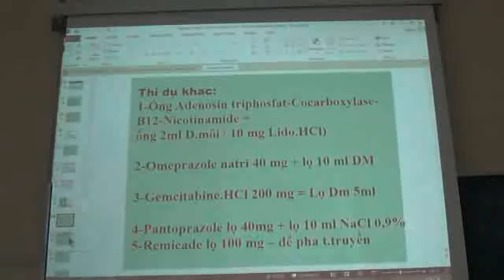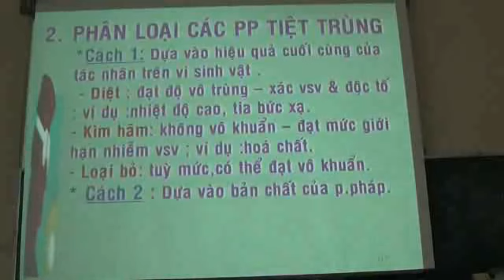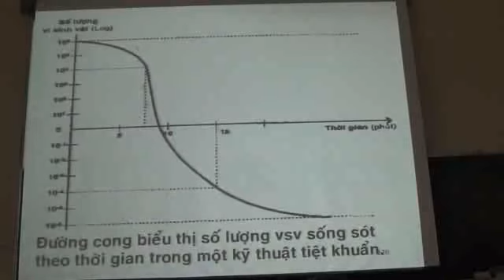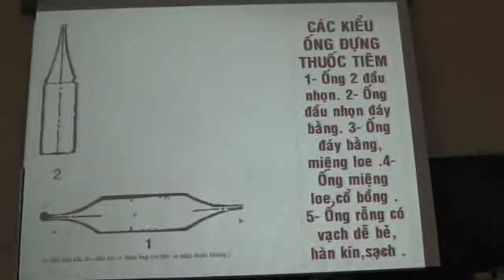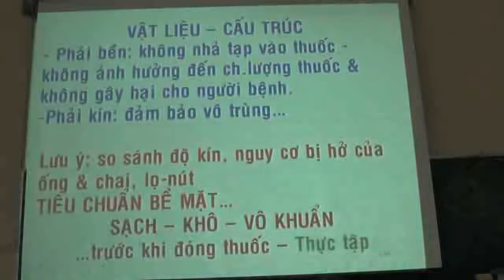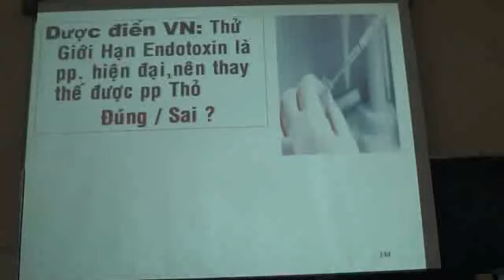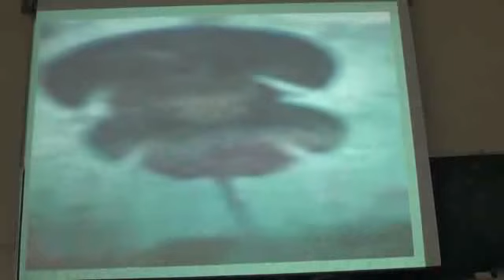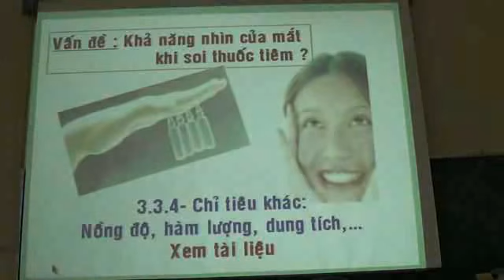Bào chế thuốc tiêm và nhỏ mắt 9- Ths. Lê Văn Lăng - Đại Học Y Dược TP. Hồ Chí Minh